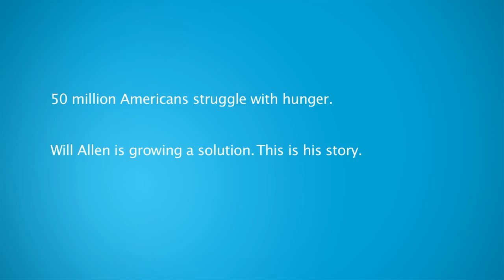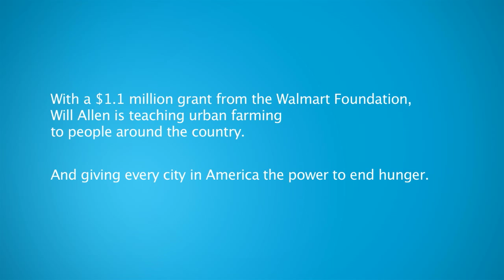Live Better: Will Allen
50 million Americans struggle with hunger.

Will Allen is growing a solution. This is his story.